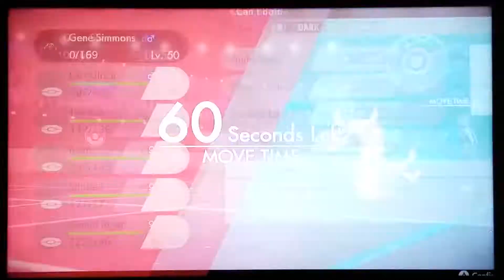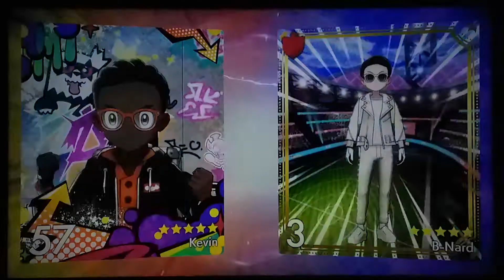Pokemon Sword & Shield Wifi Battle #5: B-Nard vs Kevin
My fifth Pokémon Sword & Shield Wifi battle, versus Kevin.